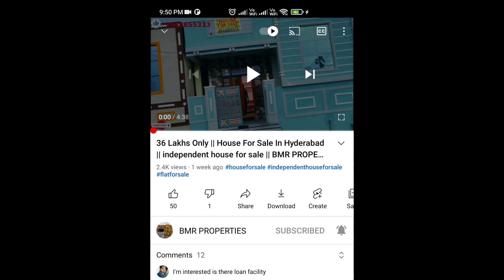57 Lakhs Only || 3bhk Flat for Sale || 3bhk Flat for sale in Hyderabad || Low Budget 3BHK FLAT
1410 Sq.ft Semi Furnished
Type: 3BHK
Floor: 3rd
Facing: East Facing
Age: New
Approvals: GHMC /HUDA Layout/RERA approved
Size : 1410 Sft
Flooring: 2*2 double charged vitrified tiles
Main Door: Teak Door
Windows: UPVC
Construction: RCC structure, Karimnagar red bricks, river sand
Loan: Available from SBI and other banks
Amenities: Car parking, 2 Lifts, Bore, Power Backup, Watchman, CC Camera Surveillance, False roofing, cement shelves, Community hall, Land provision given to club house and swimming pool in the Layout.
Property type: Semi gated, Standalone apartment, Land share (UDS): 54 Sqryrds
 Price: 57 lakhs including amenities (Registration and GST as per government rates)
Location: In Shamirpet, Hyderabad (Land Mark: Opposite to Celebrity resort)
Total Land :1600 square yards
Total Floors :5
Each Floor Flats :7
Total Flats :35
3BHK Flat For sale in Shamirpet, Hyderabad
Location Highlights :50 meters from Karimnagar-Hyderabad h/w and 200 meters from Shamirpet ORR Entry/Exit.
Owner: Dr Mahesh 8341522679